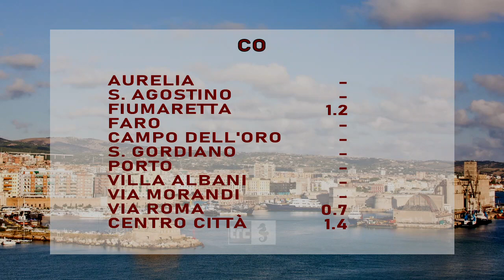La "Settimana Arpa" certifica inquinanti in netta discesa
Tutti gli agenti inquinanti in discesa. E’ questo, in estrema sintesi, il bilancio dell’ottavo report di Arpa Lazio.